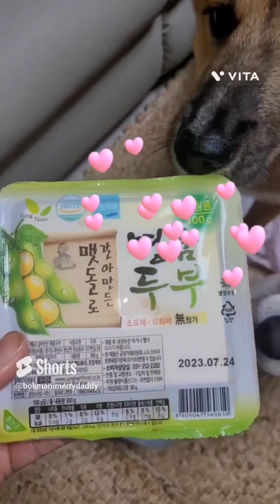귀염둥이들 베스트 추억 모음집♡ 즐감하시고요 감사합니다~~^^ Best memories collection of cuties♡ Enjoy and thanks~~^^